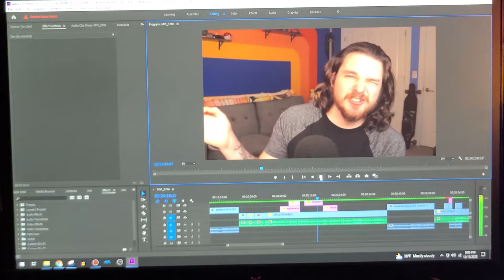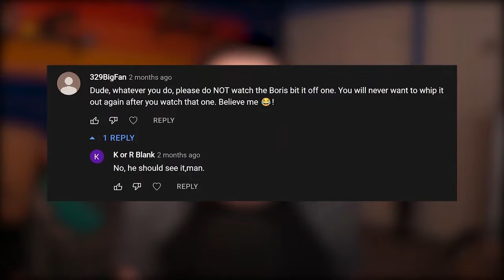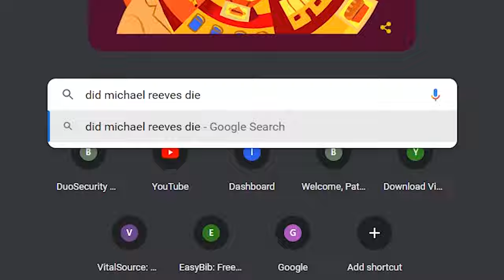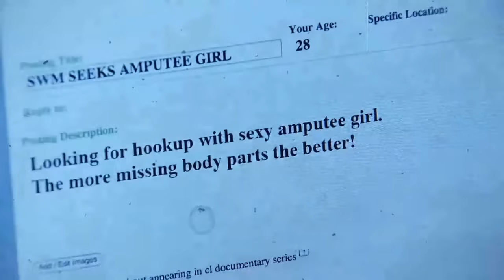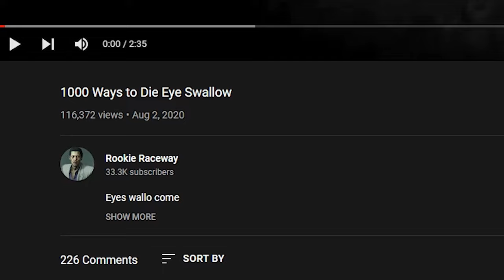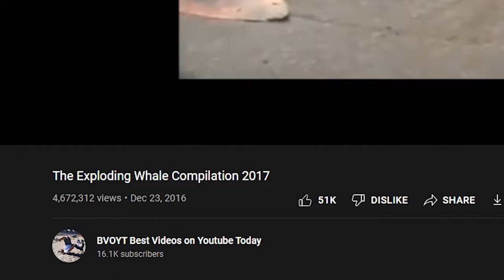The Final Episodes of 1000 Ways to Die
**If prize is not claimed within a week, we will do a redraw*

2. Leave a comment telling me your favorite part of the series or any other video.
3. On December 31st I will reply to the winner asking for your Twitter or Instagram
4. I will DM the winner to ask for email information to send the $100 Amazon gift card.

What is Pataclysm?
Pataclysm is a channel for Reactions, Parodies, and Skits surrounding all things internet / pop culture. I think.